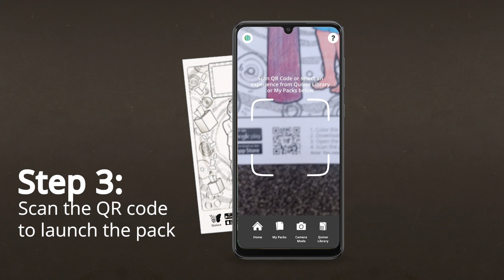QuiverVision - Wash face to clean snot & yucky eyes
In collaboration with the University of Melbourne, we have developed these seven augmented reality coloring sheets aimed to encourage everyone, particularly kids, to stay healthy & eliminate infectious diseases by following these seven steps to stop germs.